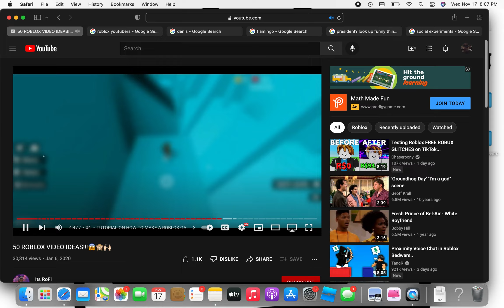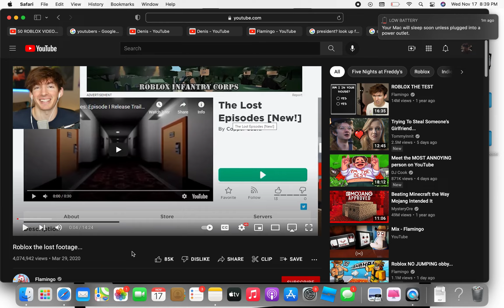Searching for content (thanks for the support)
Please share the channel with family, friends, and pandas. I mean huh? nvm
but do!

better videos coming out soon!